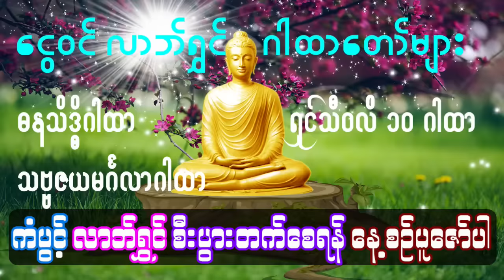ငွေဝင် လာဘ်ရွှင် ဂါထာတော်များ - ဓနသိဒ္ဓိ၊ရှင်သီ၀လီ၁၀ဂါထာ ၊ သဗ္ဗမင်္ဂလာဂါထာတော်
Our Channel is one of the Myanmar Theravada Buddha Dhamma Upload and Sharing the  Pathan Pali Chant,Dhamma Talks, Recitations, and Buddhism-related multi-media presentations mainly in native Burmese-Myanmar language.